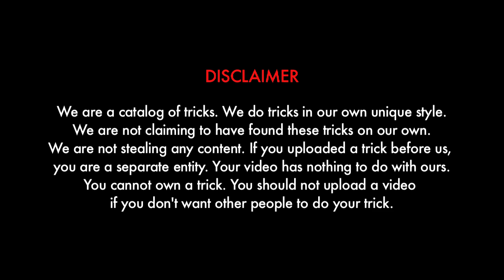Halo Reach Tricks: Episode 47 *Plasma Galaxy & Paradoxing*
In this episode Plasma Napkin teaches you how to create a plasma galaxy in forge and then showcases a trick that resembles the butterfly trick from Halo 2 called, Paradoxing.